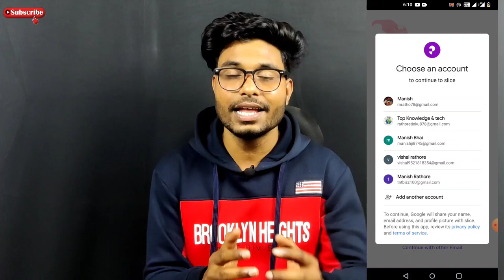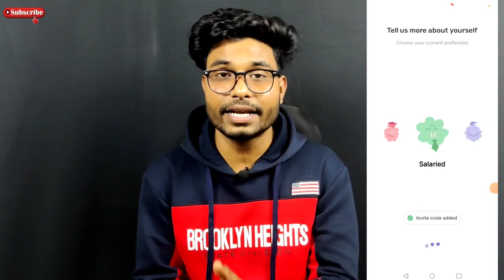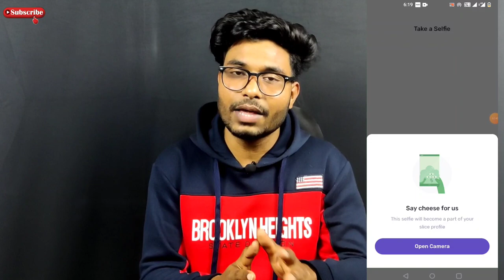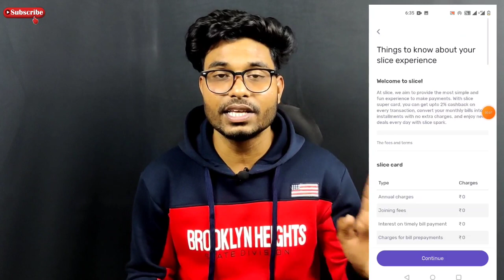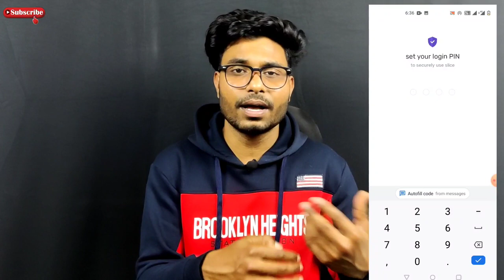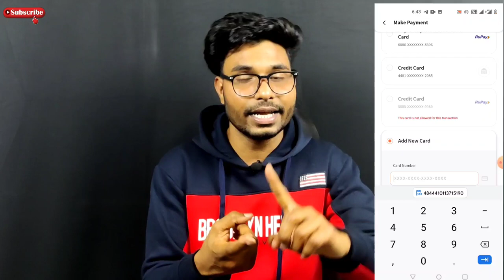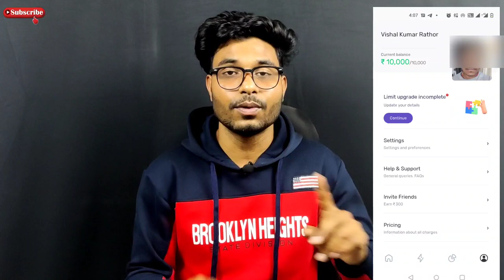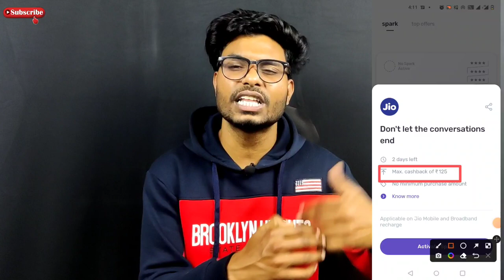BEST Refer & Earn Earning App 2022 | per refer 300, har Account per ₹300 | Daily 2500 | Slice App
Refer Code 👉 KING340995

1- top 5 earning app
2- top 5 refer earning app
3- top 5 best refer earning app
4- new refer earning app
5- new refer and earn apps 2021
6- new refer earning app today
7- best paytm earning app 2021
8- best paytm cash earning app 2021
9- best paytm cash earning app without investment
10- free paytm earning app 2021
11- refer and earn paytm cash
12- refer karke paise kaise kamaye
13- refer and earn earning app
14- real paytm cash earning app 2021

refer and earn Instant money
 refer and earn trading app

today earning loot
today loot earning app
 money earning loot today
best loot earning app today
maha loot earning app today
 best earning loot today
paytm earning loot today malayalam

 2021 Best earning app
 2022 Best earning app
unlimited paytm cash
 refer and earn krke paise kamao
 Refer krke paise kaise kamaye
new demat account app

slice app refer and earn tamil
slice app refer
 slice app refer code